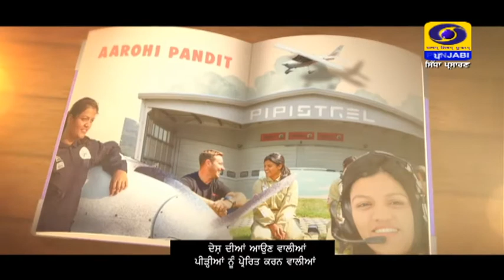ਆਜ਼ਾਦੀ ਦੀਆਂ ਅੰਮ੍ਰਿਤ ਕਹਾਣੀਆਂ ਤਹਿਤ ਪੇਸ਼ ਕਰ ਰਹੇ ਹਾਂ ਆਰੋਹੀ ਪੰਡਿਤ ਦੀ ਕਹਾਣੀ ।